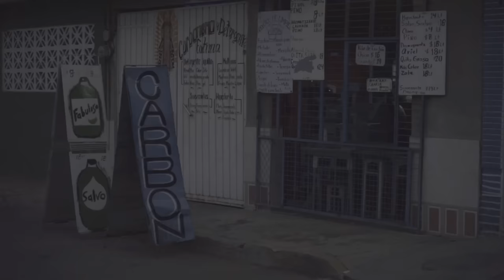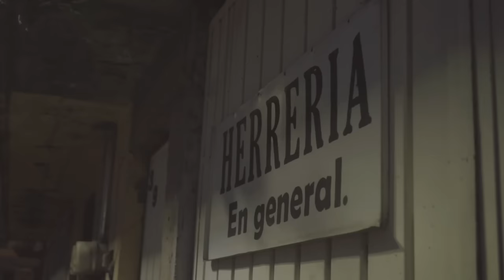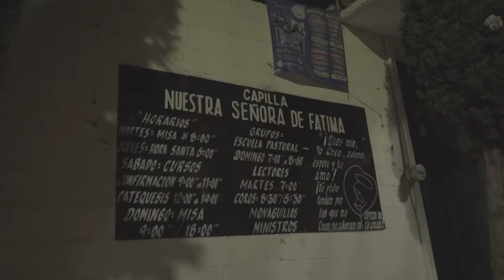EL BARRIO CON MÁS DELITOS DE CDMX - Lalo Elizarrarás.